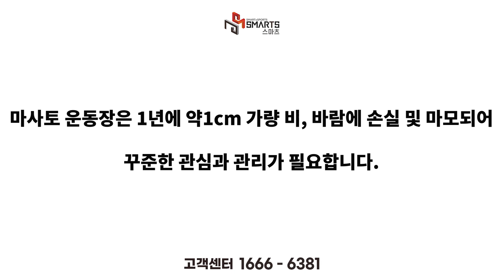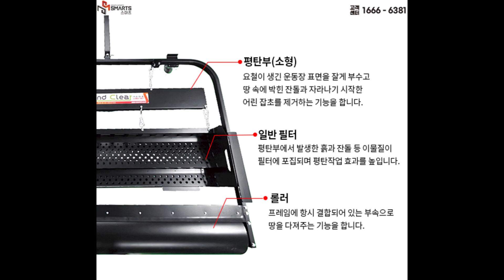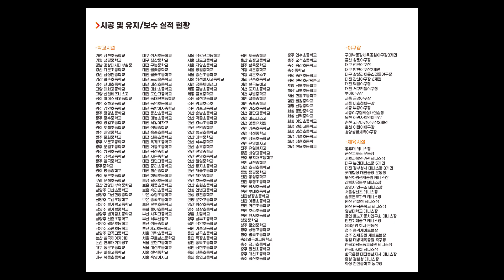운동장 소금작업&표면정리작업으로 잡초없는 깔끔한 운동장 만들기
경남 지역 납품 및 작업 문의 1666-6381

경남 진주에 위치한 경상대사범대학 부설고등학교에

소금포설&표면정리작업 다녀왔습니다.

마사토운동장은 1년에 약1cm 가량 비,바람에 손실 및 마모가 되어

꾸준한 관심과 관리가 필요합니다.

시간이 지나 방치했을 때 표층의 변형,미생물에 의한 오염으로

이끼,잡초등이 생기게 되면서 수평이 맞지않아 물고임이 발생합니다.

이러한 문제를 해결하기 위해 운동장에 소금을 살포합니다.

하지만 소금살포 후 표면을 정리하며 믹싱을 해줘야 효과를 볼 수 있어

저희 (주)스마츠에 작업을 요청하셨습니다.